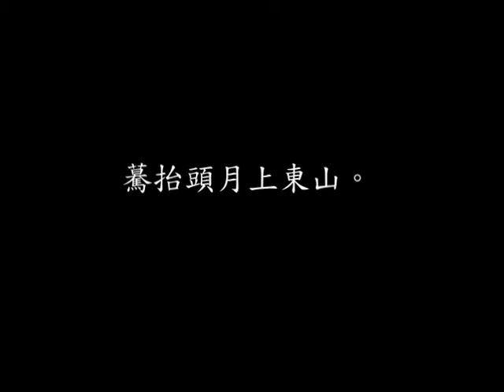鄭板橋 道情 黃永熙 編曲 DTM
老漁翁，一釣竿， 靠山崖，傍水灣， 扁舟來往無牽絆。 沙鷗點點清波遠， 荻港蕭蕭白晝寒， 高歌一曲斜陽晚。 一霎時波搖金影， 驀抬頭月上東山。

老樵夫，自砍柴， 綑青松，夾綠槐， 茫茫野草秋山外； 豐碑是處成荒塚， 華表千尋臥壁苔， 墳前石馬磨刀壞； 倒不如閒錢沽酒， 醉醺醺山徑歸來。